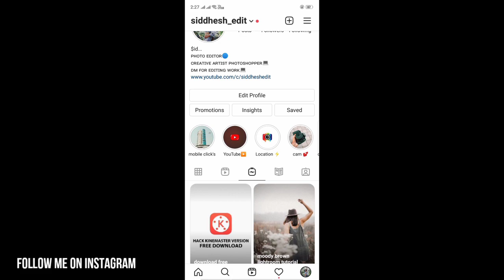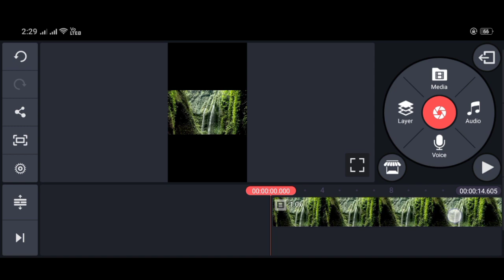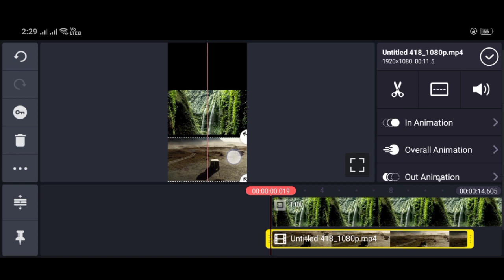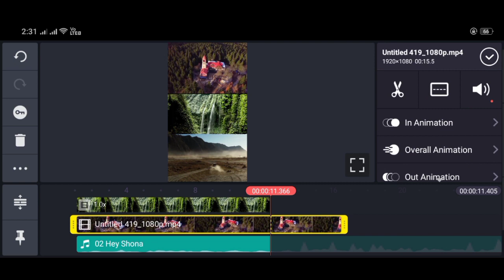How to add multiple videos in one video / 3 videos in one clip / best Instagram reel tutorial hindi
How to add multiple videos in one clip .